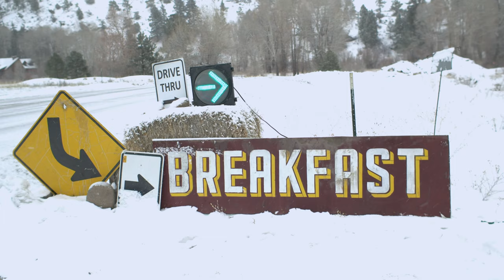Easy Family Winter Vacation - Make Memories, Build Confidence, Seek Adventure - South Fork, CO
Wolf Creek is beloved by powder hounds and families. Snow is so prolific here that we boast ‘the most snow in CO.’ Short lift lines, an excellent kid’s program, and super-affordable tickets make this an EASY choice for an EASY ski trip!

Seeking a different adventure? A local sledding hill is a hoot! Explore the back-country on nordic skis, snowshoes, fat bike, or snowmobile. Pause among the frozen, sun-sparking forest in waist-deep powder: dampened silence, crystal clear air and breath-taking vistas. Find a lake for ice fishing (think GIANT trout!) or hit nearby Creede for a dramatic skate on scenic ponds.

Affordable Lodging • Family-owned Dining • Shopping • Galleries
Trade Traffic & Crowds for Solitude in South Fork
4½hrs from Denver, Grand Junction, Moab, Albuquerque, or Gallup, NM
6 hrs to Amarillo, Garden City, KS, or Green River, UT